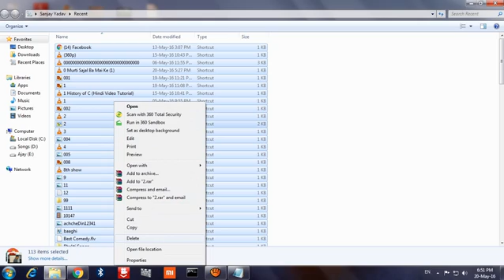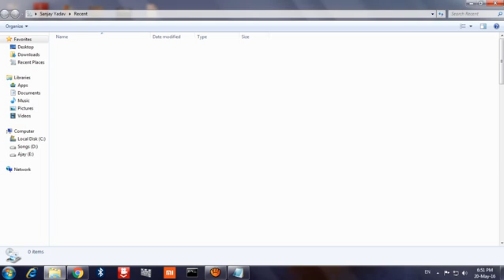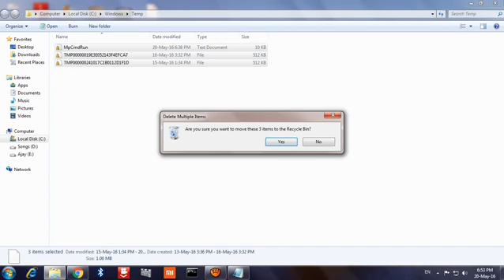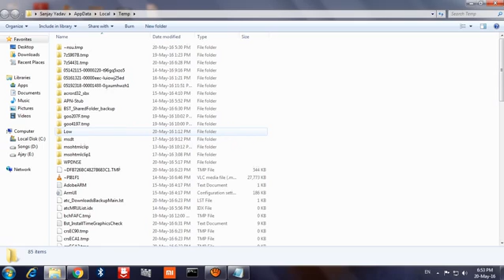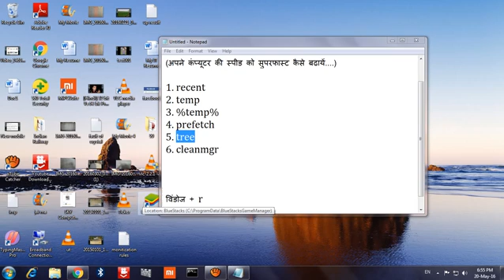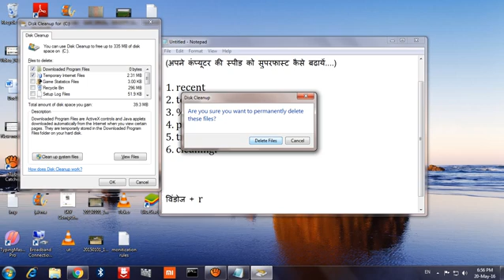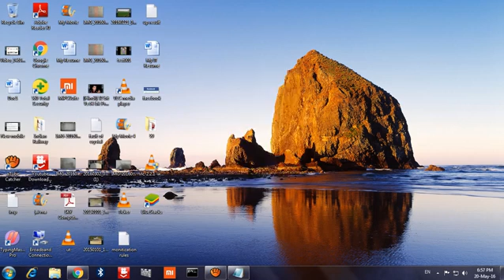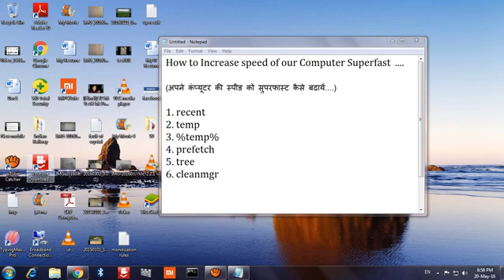How to Increase Computer Speed Superfast ? 🖥️ (अपने कंप्यूटर की स्पीड को सुपरफास्ट कैसे बनाएं ? )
Namaskar Dosto, Is video me maine aapko bataya hai ki kaise aap apne slow Computer aur laptop ki slowness ko kuchh tips ki help thik kar sakte hai, To jada jankari ke liye video ko pura dekhiye.

"Technical Duniya" is Old Name, Channel New name is MySmartSolution

______________Sanjay Kumar Yadav________________

About : My Smart Solution is a Tech YouTube Channel, where you will got Smart Technical & Cyber Security Videos in Hindi, New Video is Posted Everyday 😊